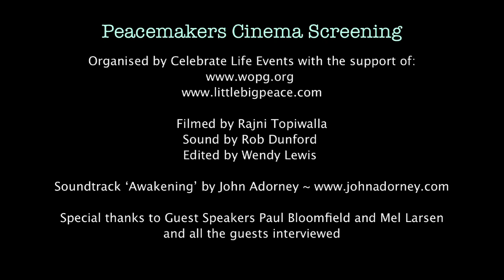'Peacemakers' at The Ritzy Cinema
A video recap of a Cinema Screening organised by Celebrate Life Events.
Filmed by Rajni Topiwalla ~ Sound by Rob Dunford ~ Edited by Wendy Lewis

Special thanks to Guest Speakers Paul Bloomfield and Mel Larsen, and all the guests interviewed

'Peacemakers' is a film created by Words of Peace Global

The two Peacemakers are: Jeremy Gilley, founder of Peace One Day